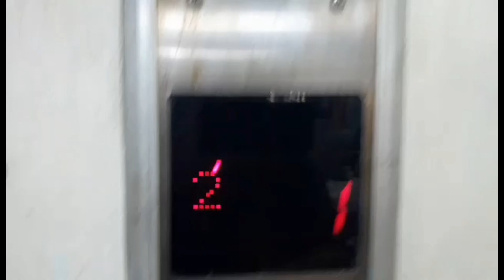No ride Generic elevators in Warorot Market parking zone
This zone has 2 elevators, the one on the right isn't working, so I filmed a no ride video about it

Credits to GD Colon for the music in this video

I am roasting myself about this problem
Roast type: Microsoft Windows Roast